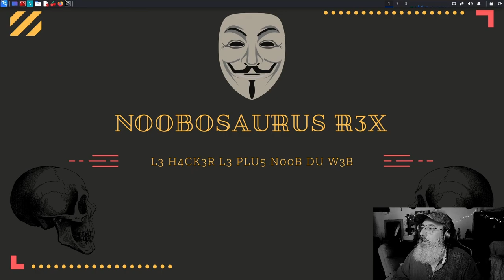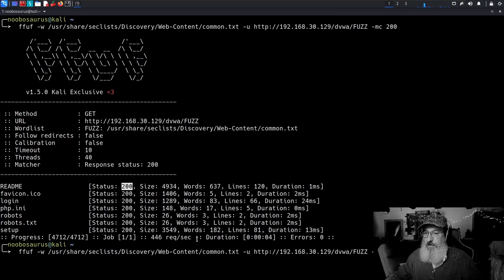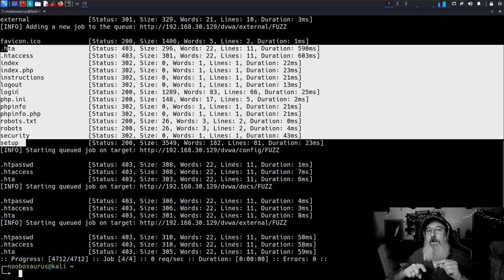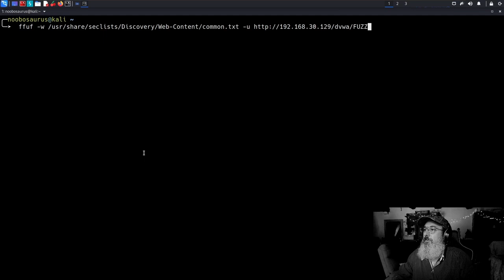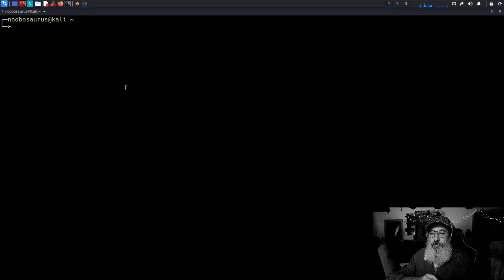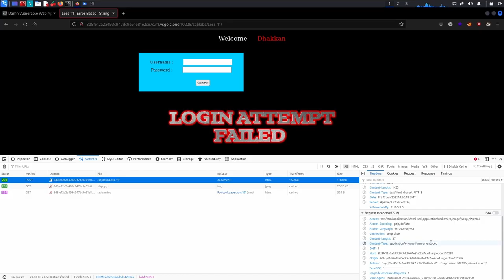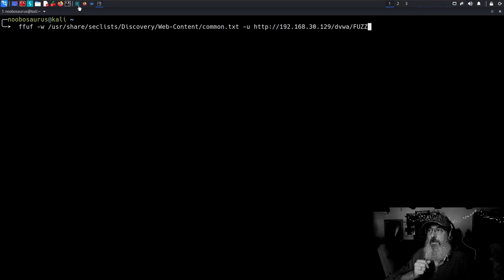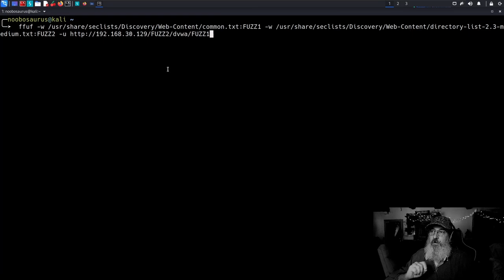FFUF - Tuto complet de fuzzing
Et salut les gens !
Welcome sur la chaine de Noobosaurus R3x. On y parle de hacking, de Linux et d'autres sujets concernant l'infosec au sens large du terme.
On est entre n00bs, alors pas de crainte, pas de scripts compliqués, que du fun.
Et évidemment, si vous avez apprécié cette vidéo, un petit message sympa serait le bienvenu aussi.

0:00 Introduction
0:51 Présentation
2:19 Syntaxe et usage de base
5:04 Les principaux flags
7:12 Les flags match/filter
8:27 Output
10:22 Recursion
13:40 Premier résumé
15:30 Fuzzing de sous-domaines
16:49 Fuzzing de paramètres
21:55 POST
26:43 Lien avec Burp Suite
28:36 Derniers détails
31:31 : Conclusion
33:42 Le mot de la fin